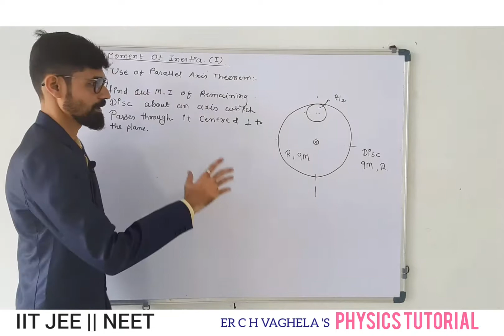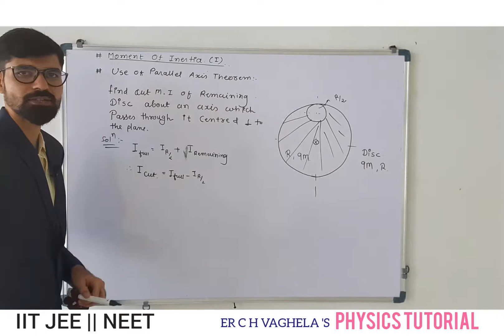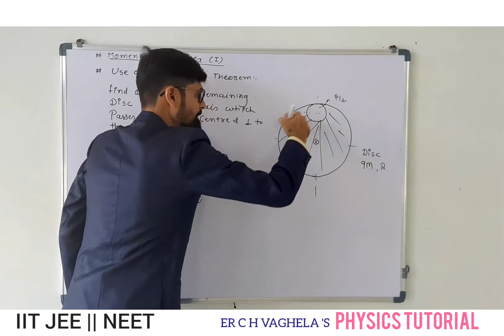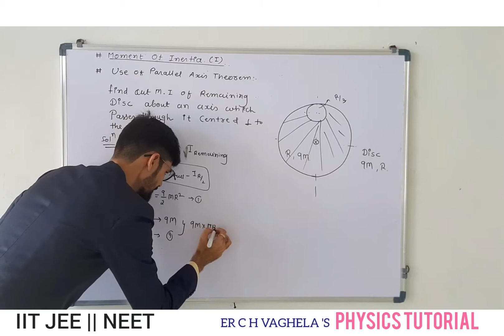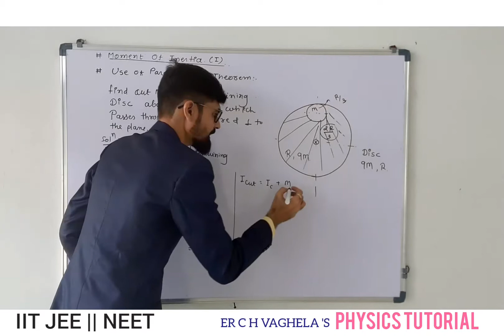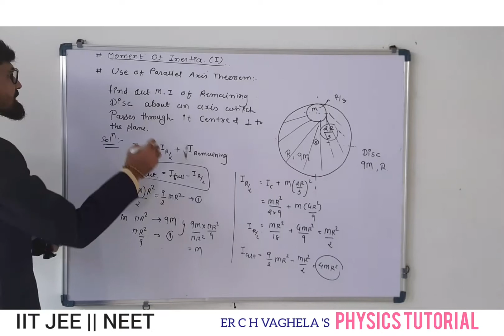Physics IIT JEE MOMENT of INERTIA classic example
IIT JEE NEET Physics